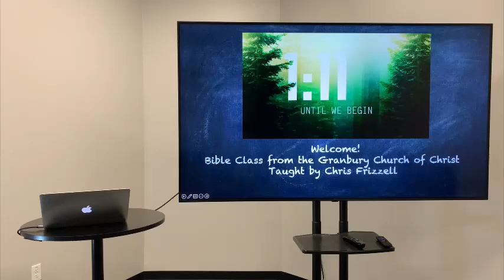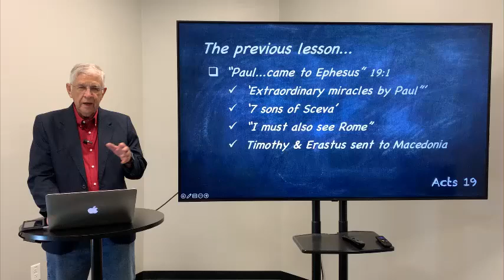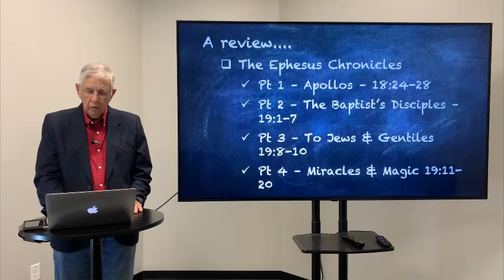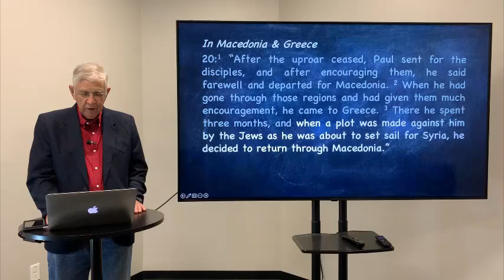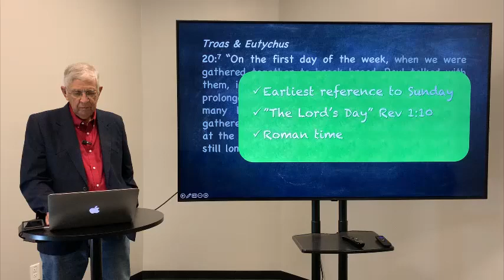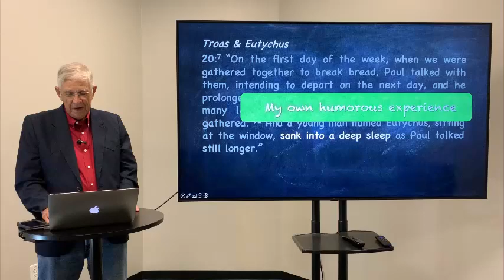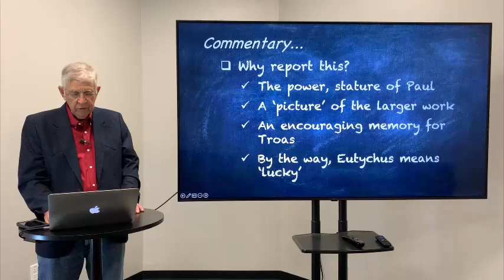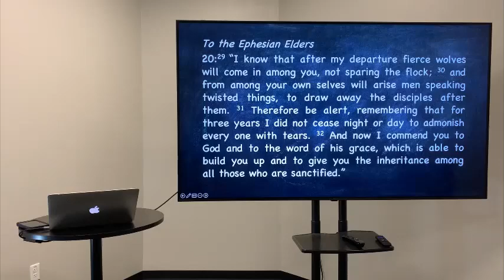BIBLE CLASS taught by Chris Frizzell